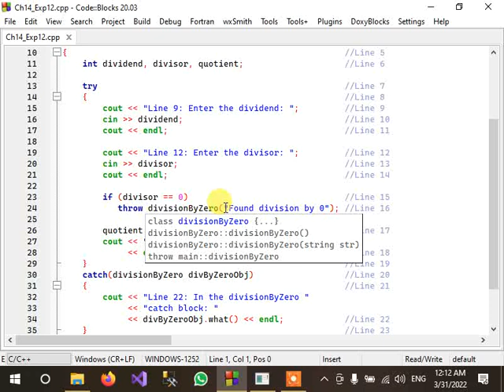51 C++ CodeBlocks Exception 12